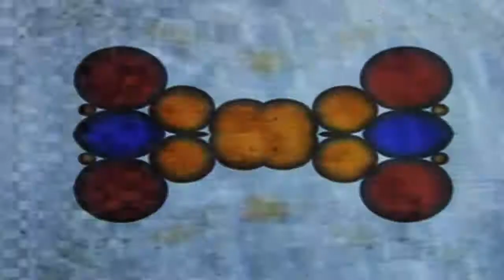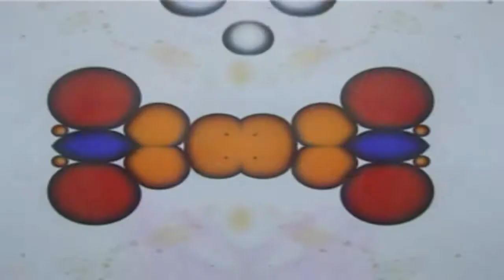Mrs Jynx- My Friend T3 (Remix of Resynthesize)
Mrs Jynx music and links can be found video composed by Billy Hughes aka PIXELPUSHER.